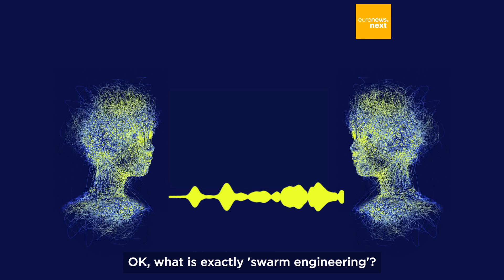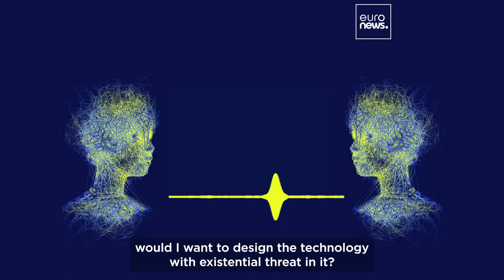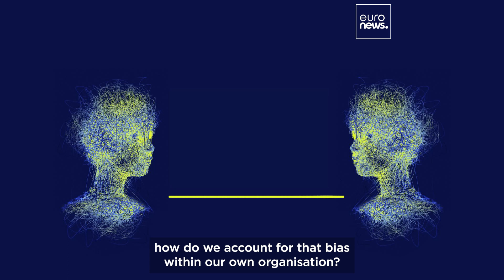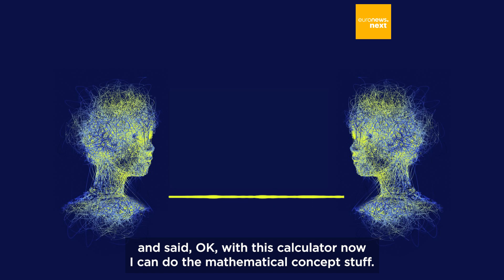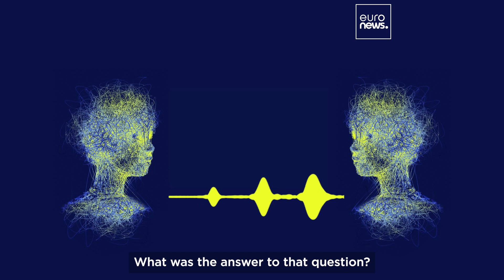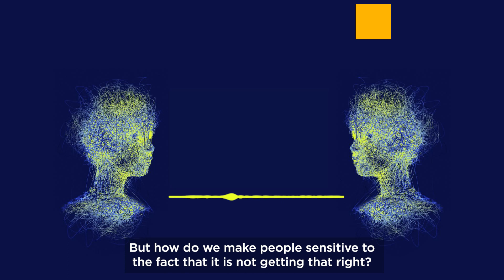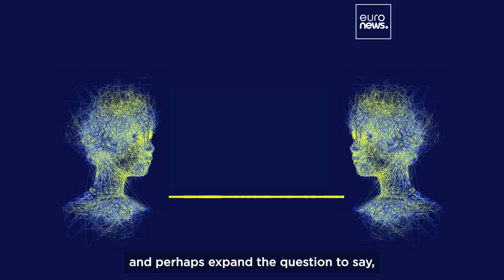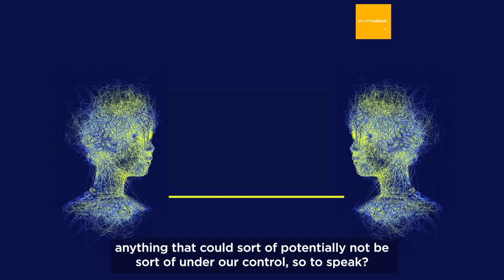Euronews Tech Talks | Generative AI: Are we facing a nuclear winter or a robotic paradise?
The education system is scrambling to catch up with AI, but it's not all doom and gloom for teachers.📚🍎

Dr. @sabinehauert and Dr. Matthew Glanville tell us about the benefits of this technology in the classroom, and how it can help diverse learners achieve their goals.